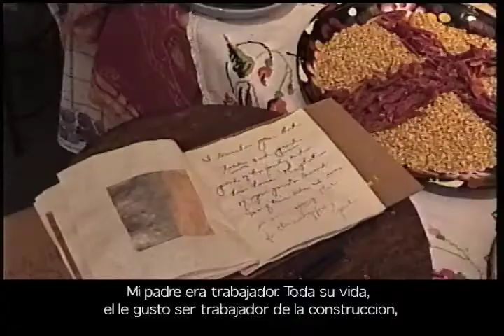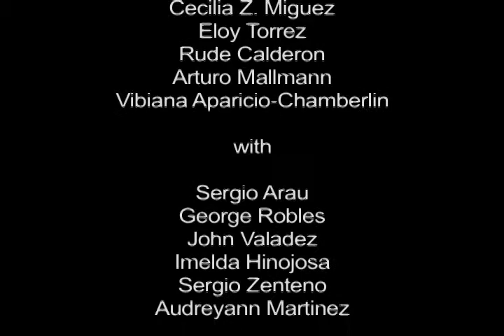Vibiana Aparicio-Chamberlin - Dia de los Muertos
Artist Vibiana Aparicio Chamberlin, originally from East LA, honors her father in an altar for Dia de los Muertos. Excerpt from A Language of Passion, bilingual documentary about present day Latino artists in Los Angeles.